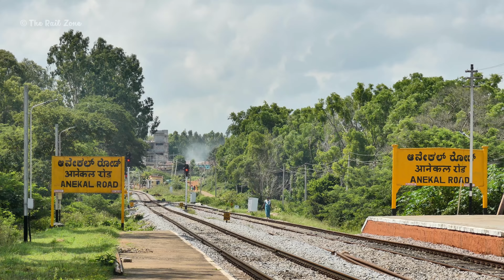Single Line Diesel Trains | Bangalore - Hosur | Garibrath Express | Indian Railways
Enjoy the ALCO , EMD, DEMU Diesel hauled Trains passing through Hinterlands and  the beautiful Countryside near Anekal on the Bangalore - Hosur Single Diesel line Route. This  Line is presently undergoing Electrification and we will soon miss this natural beauty and the rugged and  robust Diesel Engines.

Trains Captured :

- 12258 Kochuveli - Yesvantpur Garibrath Express.
   Loco : KJM WDM3A 16585.

- 56514 Bangalore City - Karaikal Passenger
  Loco : GOC WDP4B 40063

 - 06591 /06592  Hosur - Yesvantpur DEMU.

- 11014 Coimbatore - Mumbai Lokmanya Tilak.
  Loco : ERODE WDM3A 16672 + 16554 .

Location : Anekal Road, Karnataka. Bangalore - Hosur - Salem line